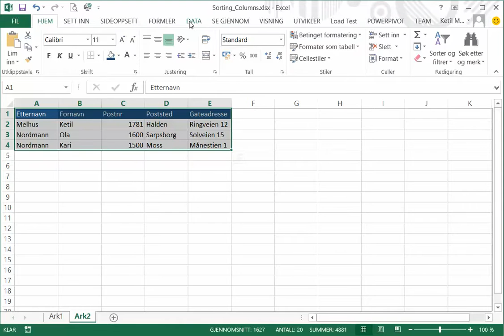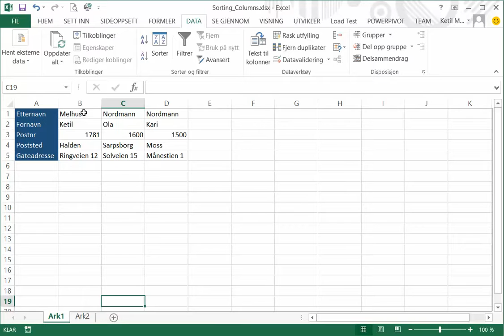Excel på norsk: Sortere kolonner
Solveig lurer på hvordan hun kan sortere kolonner i et Excelark, og det er ikke så mye verre enn å sortere rader :)